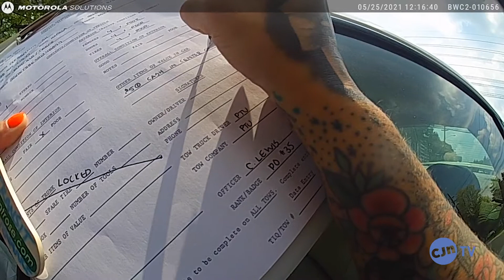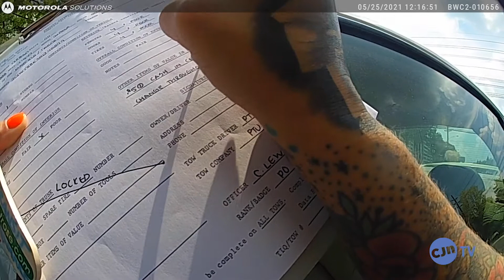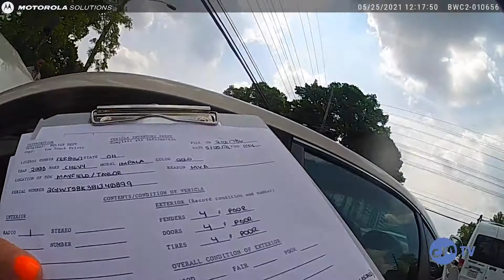Police: East Cleveland woman at fault in fatal crash